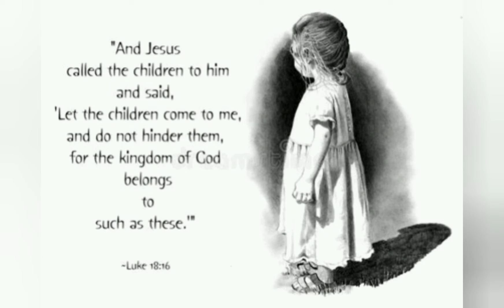Give me Jesus!